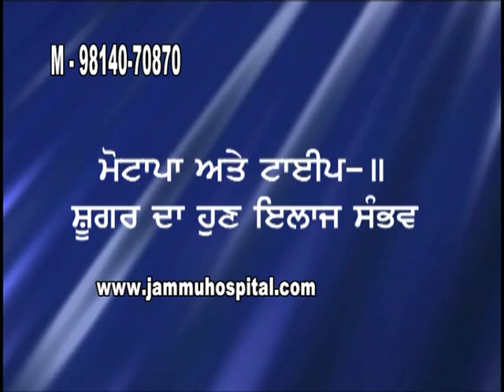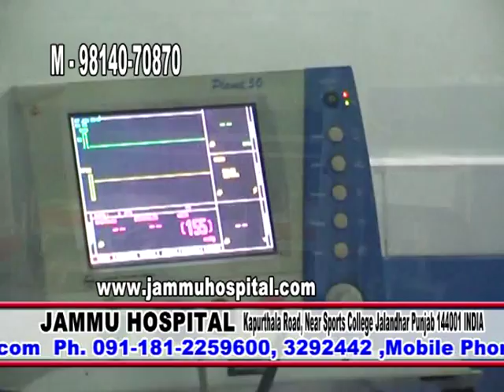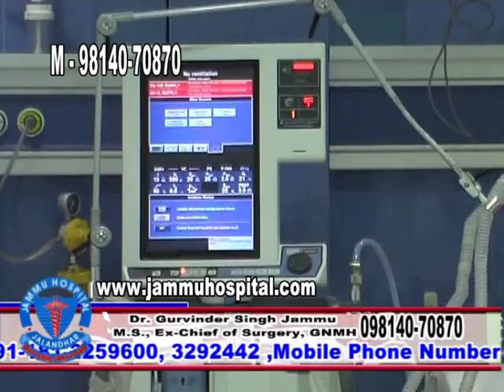Bariatric Surgery in India : WHAT IS BARIATRIC SURGERY , BEFORE AND AFTER VIDEOS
Obese Patients from Canada , Australia , Austria , United Kingdom , USA , United States , UK , New Zealand , Kenya  can consult on phone and the visit our hospital for the surgery.